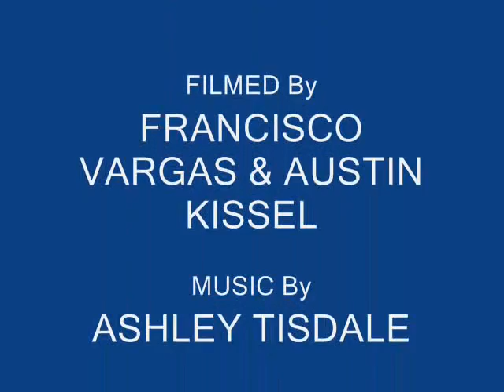HE SAID SHE SAID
Gismo mah homegirl singing he said she said music video ft.. frankie